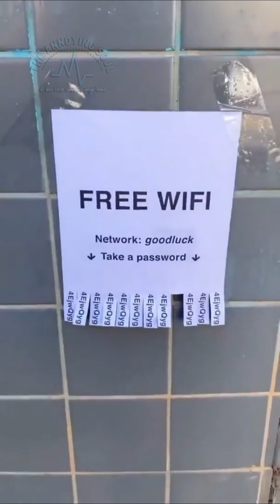Unexpected Scenes | Collection Part 1 @The Annoying Soul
Collection of Unexpected Scenes from Day to day life (Part-1).

Send/Tag your Videos.